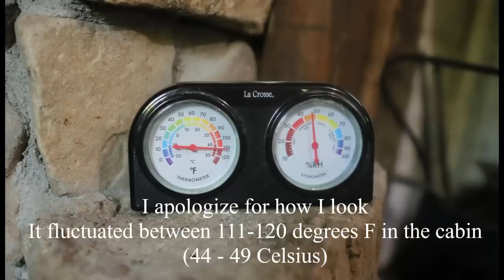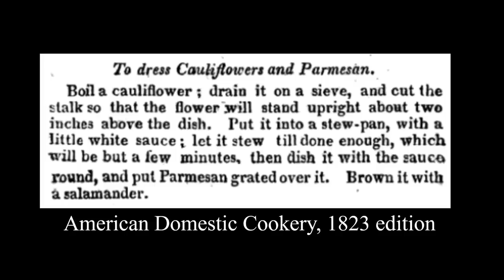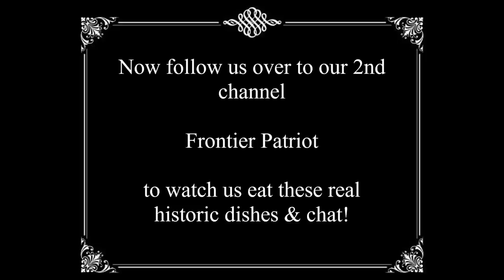Cheesy Cauliflower & Steak |1823 Edition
Cauliflower is recorded as being grown in the U.S. starting in the early 1800s. This recipet is from 1823, making it one of the earliest recorded cauliflower recipes in the country. While cauliflower was new to the U.S., t it had been eaten for centuries in other parts of the world.

Write us a letter and we'll write you one back!  ^_^

Our mailing address is:

Justine Dorn
311 St. Marys Rd.
Ste. Genevieve MO 63670